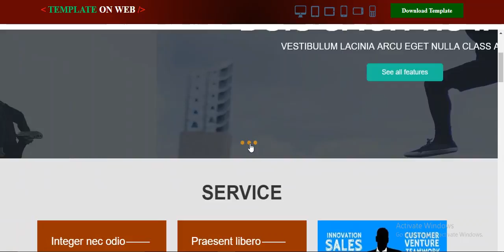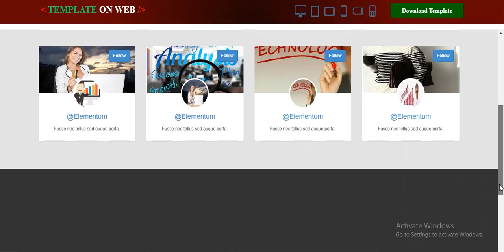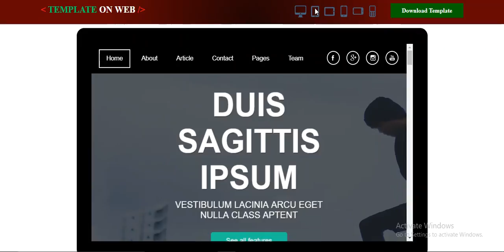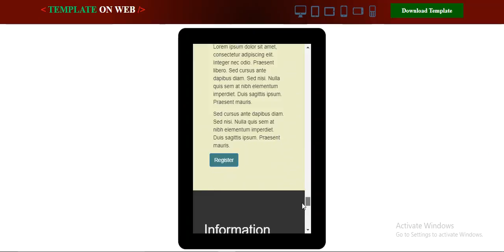Business Website Design Template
Download free business website template. Use this template design for creative companies, business, startup, agencies website.
Template is responsive and it works nicely on smartphones, tablet and desktops.